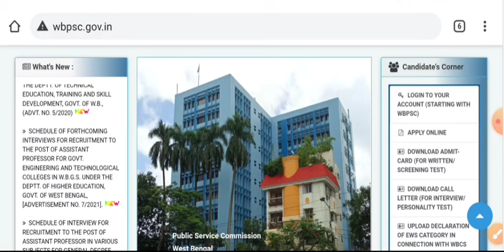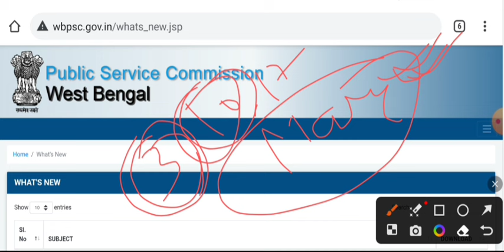PSC Food SI Exam Date 2024 । wbpsc food si exam date 2024 । food si exam date 2023 । psc food si ।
PSC Food SI Exam Date 2024 । wbpsc food si exam date 2024 । food si exam date 2023 । psc food si । wbpsc ovijan psc food si exam new update 2023 ।।